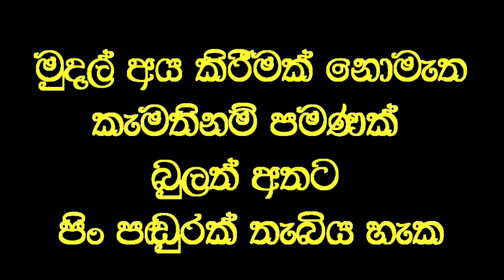මියගිය ඥාතීන්ට පින් දීමට බිලිදෙන ජීවිත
Social service
දානමාන කටයුතු වලදී සතුන් මරා මස් මාළු දීම සහ දාන සඳහා පන්සලේ හාමුදුරුවන් විසින් දාන ලැයිස්තුව දීම ගැන වෙදමහතාගේ මතය.

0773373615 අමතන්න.